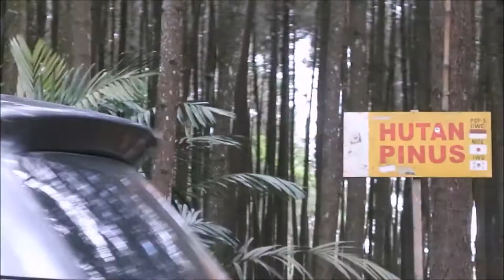Hutan Pinus | SIVlog #1 | Satya Irada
Haloo!! Now, I want to say "WELLCOME" for all my subscribers ;))

Tempat: Wisata Alam Hutan Pinus
Kota: D.I. Yogyakarta